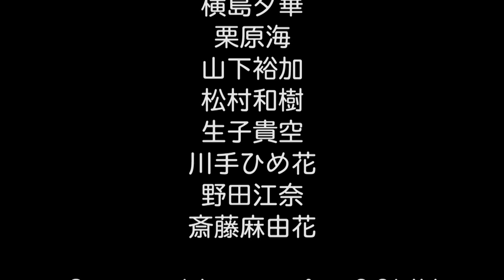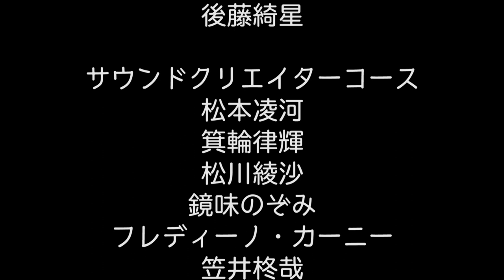日本工学院ミュージックアーティスト科 20MU+21MU Perform 『ONE WITH MUSIC! 』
『ONE WITH MUSIC！』  ​written by 武部聡志

■新入生応援企画：ONE WITH MUSIC！

新入生に音楽のパワーを届けたい！！
卒業生（20MU)と在校生(21MU)の初のコラボ作品！！、
新入生に音楽の力を感じてもらう為、ALL MU科 作品です！！

REAL DREAMS2021のエンディング曲 学科のエグゼクティブディレクターでもある
武部聡志先生書きおろしの楽曲。

学生達が在宅レコーディングして、人との繋がり、引き継ぐべき音楽への想いを
この作品で表現しました。

2021年 音楽の力で心を一つにできる世界を祈って！
Love&Peace!!

■20MU Soloist
小西真由（20MUヴォーカリストコース）
佐藤美月（20MUヴォーカリストコース）
山口裕稀（20MUヴォーカリストコース）
青山美月（20MUヴォーカリストコース）
岡崎蓮（20MUヴォーカリストコース）
石塚創大（20MUヴォーカリストコース）
中村龍馬（20MUヴォーカリストコース）
田近雄大（20MUヴォーカリストコース）

■21MU chorus
野口結加（21MUヴォーカリストコース）
伊藤舞（21MUヴォーカリストコース）
井崎海一（21MUヴォーカリストコース）
横島夕華（21MUヴォーカリストコース）
栗原海（21MUヴォーカリストコース）
山下裕加（21MUヴォーカリストコース）
松村和樹（21MUヴォーカリストコース）
生子貴空（21MUヴォーカリストコース）
川手ひめ花（21MUヴォーカリストコース）
野田江奈（21MUヴォーカリストコース）
 斎藤麻由花（21MUヴォーカリストコース）

■Opening Message for 22MU

・ヴォーカリストコース
加藤翔（21MUヴォーカリストコース）
松澤実倫（21MUヴォーカリストコース）
森田唯那（21MUヴォーカリストコース）
山本りん（21MUヴォーカリストコース）
小熊拓実（21MUヴォーカリストコース）
グエン・スン・ティエン（21MUヴォーカリストコース）
所谷彩未（21MUヴォーカリストコース）
里内空（21MUヴォーカリストコース）
後藤綺星（21MUヴォーカリストコース）

・サウンドクリエイターコース
松本凌河（20MU サウンドクリエイターコース）
箕輪律輝（20MU サウンドクリエイターコース）
松川綾沙（21MU サウンドクリエイターコース）
鏡味のぞみ（21MU サウンドクリエイターコース）
フレディーノ・カーニー（21MU サウンドクリエイターコース）
笠井柊哉（21MU サウンドクリエイターコース）
前田統真（21MU サウンドクリエイターコース）

・プレイヤーコース
井田和希（21MU プレイヤーコース）
二渡翔太（21MU プレイヤーコース）
木村裕渡（21MU プレイヤーコース）
奥山樹（21MU プレイヤーコース）